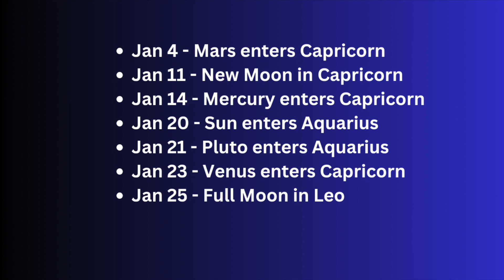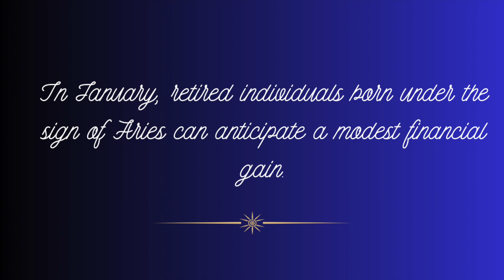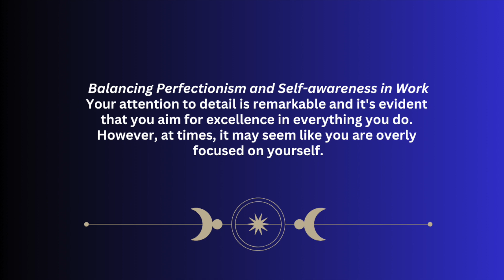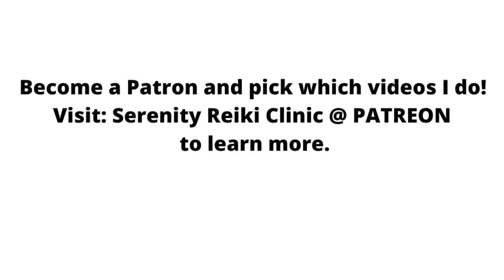Aries Forecast January 2024: A New Chapter Begins!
predictions for aries horoscope 2024 Forecast. In this video we look at key points for Aries natives. to support the clinic.
⬇️ Click SHOW MORE ⬇️
Community members saw this video first!
Today's video covers career, love, home, health and life forecast for January 2024 for Aries sun, moon and rising sign.

📣 Click the button on the video to join the community for as little as $2 a month

Join the mailing list to stay in touch and get access to courses, sessions, readings and free stuff!